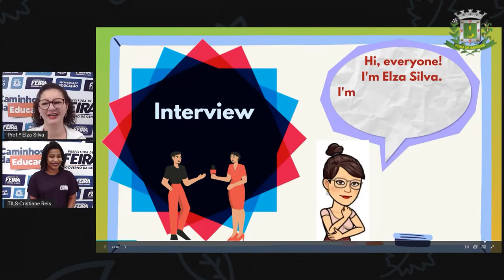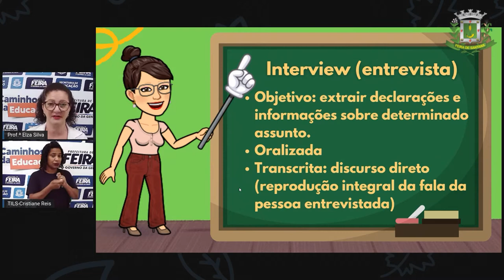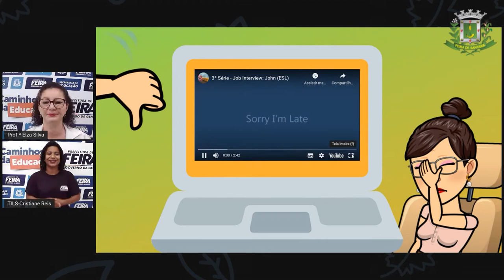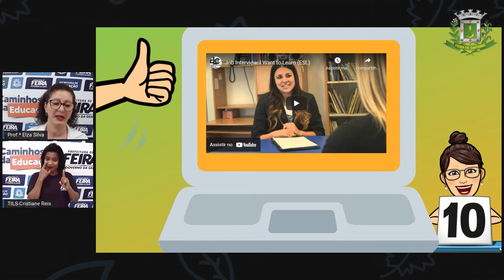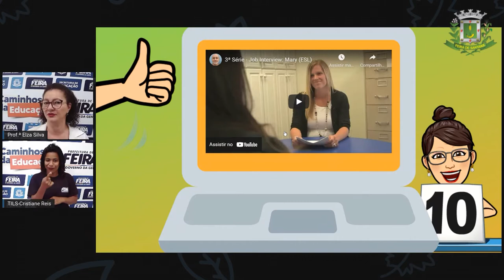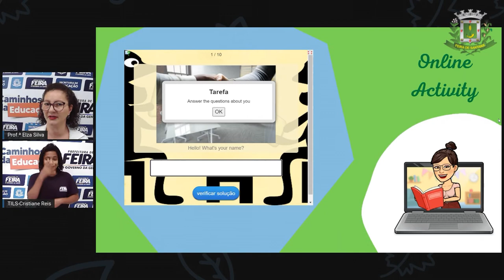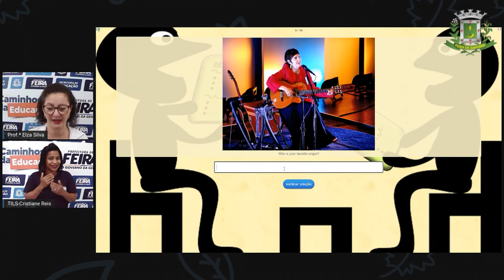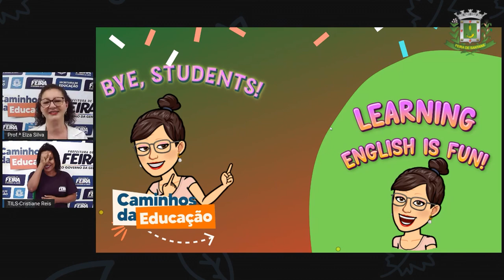7ºANO AULA 24 Profª Elza Silva Lingua Inglesa Interview Entrevista